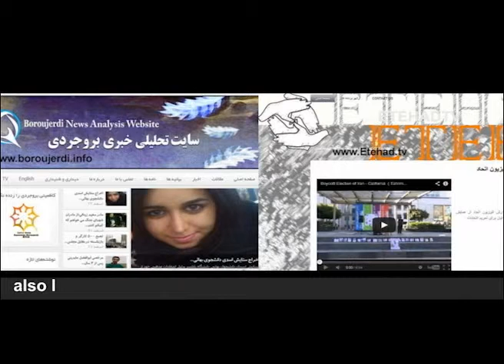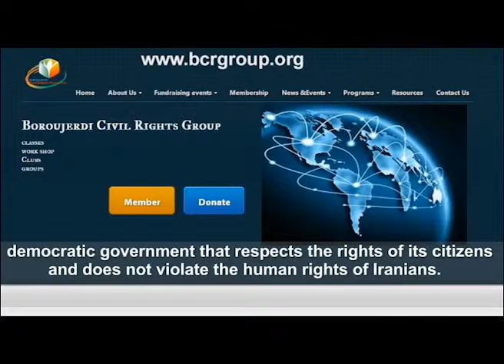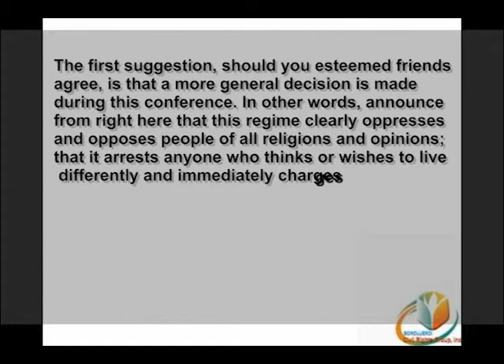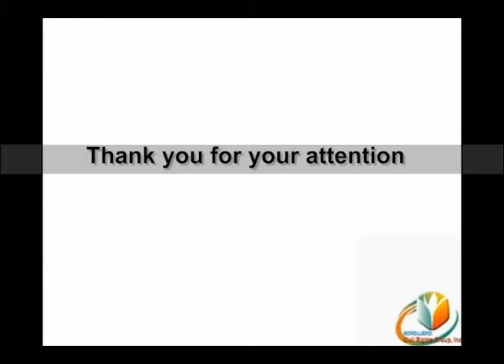Sudwind 25th session HRC, Maryam Moazenzadeh 21.3.2014